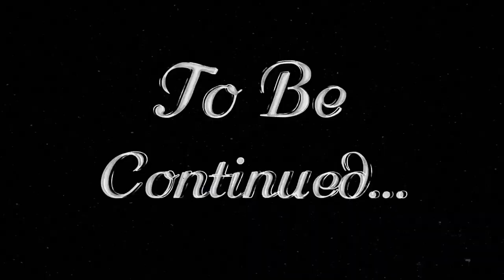MAEKLONG RAILWAY TRAIN MARKET | THAILAND 2024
We had a memorable unique experience at Maeklong Railway Market, where we bought a lot of souvenirs from their market. We booked this activity thru Agoda

Dameon Saduak Floating Market & Maeklong Railway Market = Php 1,063.49 per pax